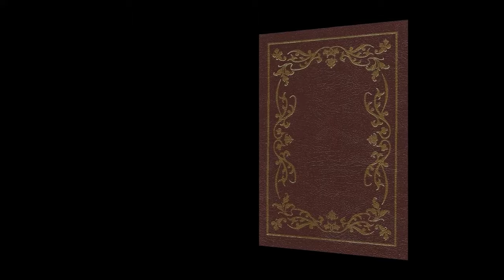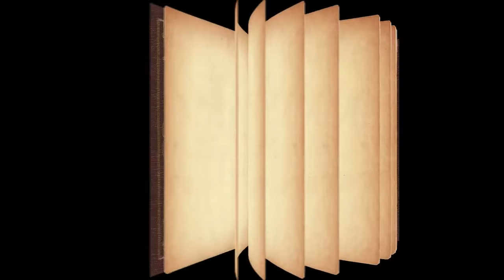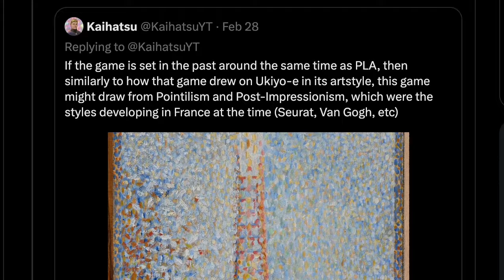Volo & Other Potential Characters - Pokemon Legends: Z-A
Which characters will we see in Pokemon Legends: Z-A?